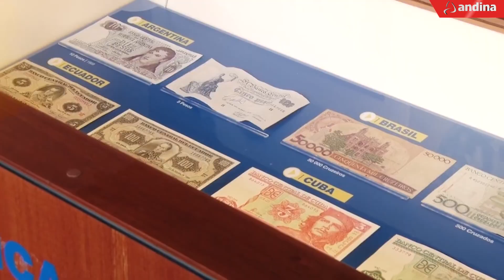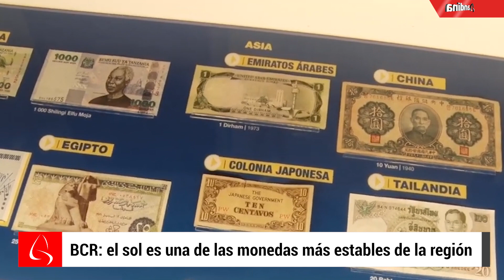BCR: el sol es una de las monedas más estables de la región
El presidente del Banco Central de Reserva (BCR), Julio Velarde, sostuvo hoy que se observa una mejor percepción de los inversionistas internacionales sobre nuestro país como destino de sus capitales.
Explicó que ese mejor percepción se observa no solo en el tipo de cambio sino también en el rendimiento de la deuda peruana (bonos), el seguro contra incumplimientos, entre otros.